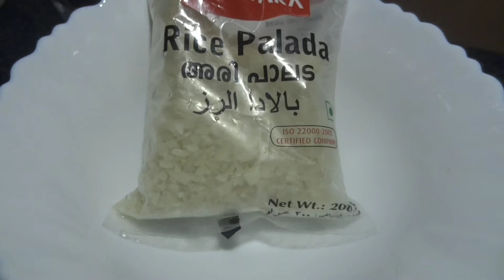കൊതിയൂറും പാലട പ്രഥമൻ😋😋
Super tasty palada പ്രഥമന്‍...
വളരെ എളുപ്പത്തില്‍ ഇത് തയ്യാറാക്കാം.
എല്ലാവരും ട്രൈ ചെയ്തു നോകണേ...